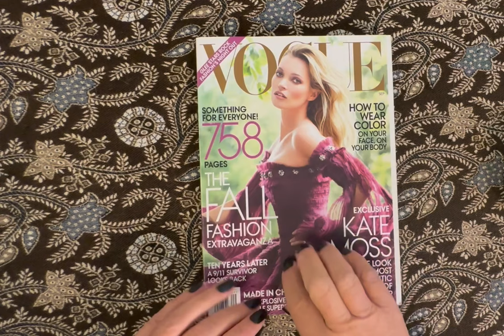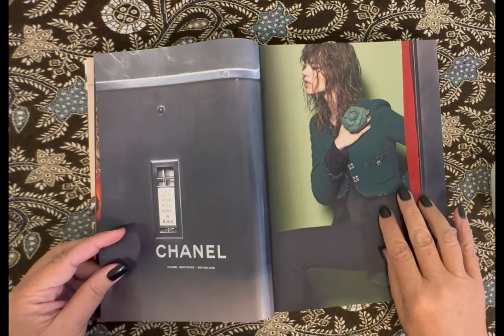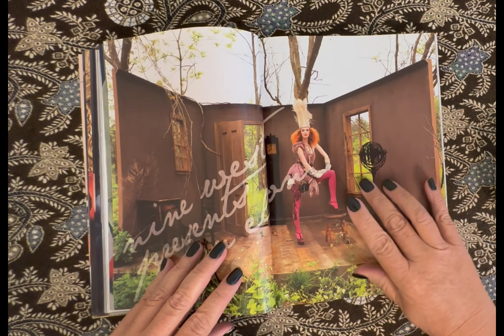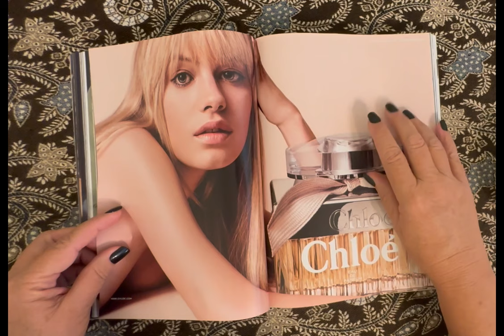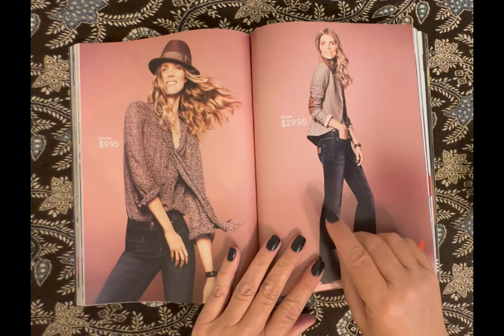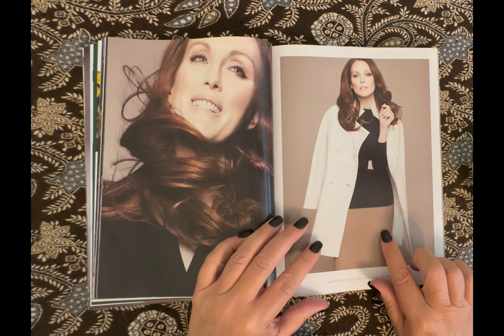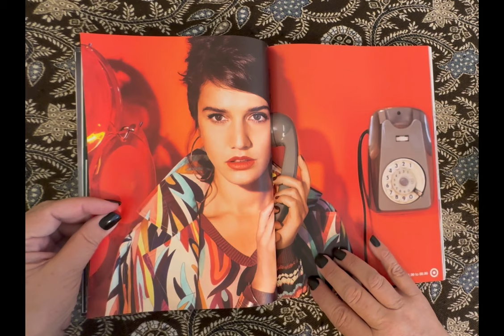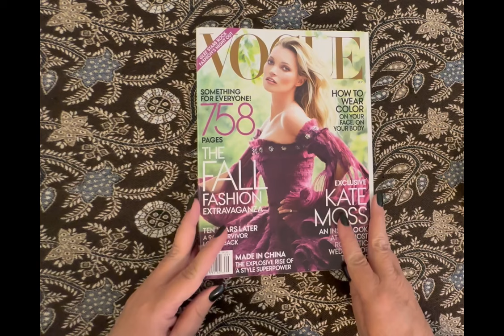ASMR Whispering VOGUE September Magazine 💜Page Turning 2000s Kate Moss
🌹If you would like to purchase anything for Me, the Cats, or the Channel:
Amazon Wishlist

(Source: Google)